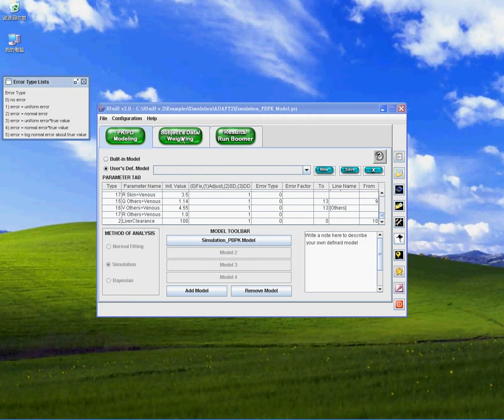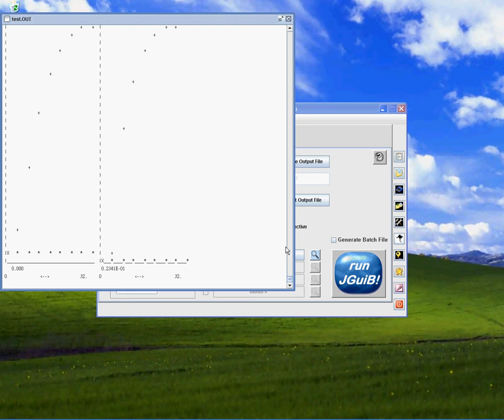JGuiB - simulation demo run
Please see this for more details.